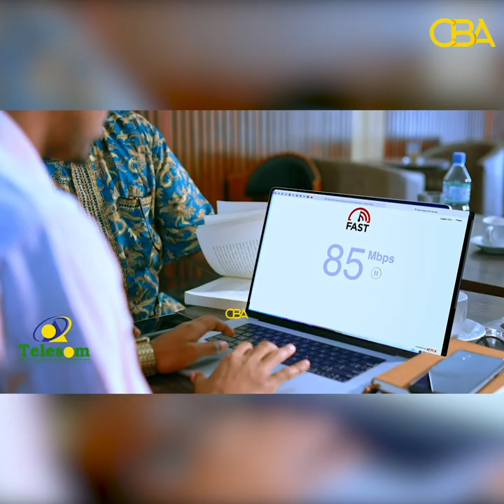Xukuumadda oo ka jawaabtay faaladda Telefishanka qaranka ka baxda in lagu caayo madaxda mucaaradka.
Xukuumadda Somaliland ayaa ka jawaabtay faaladda Telefishanka qaranka ka baxda in lagu caayo madaxda mucaaradka